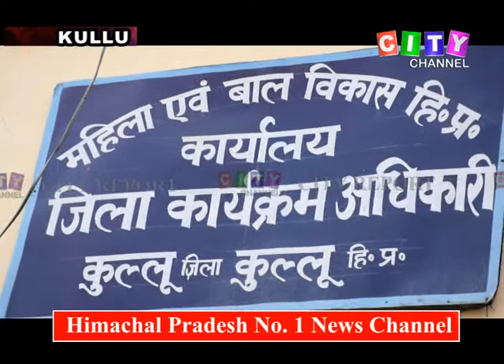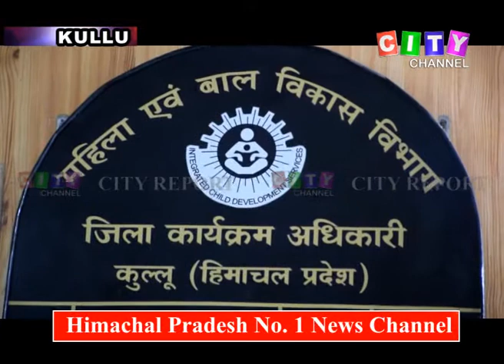Kullu Bal Vivah 27 March 2018